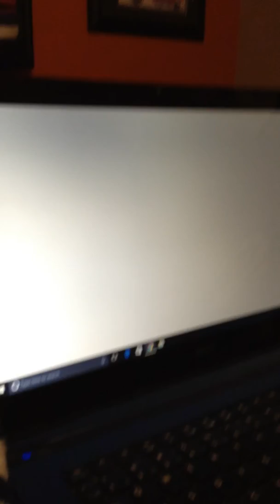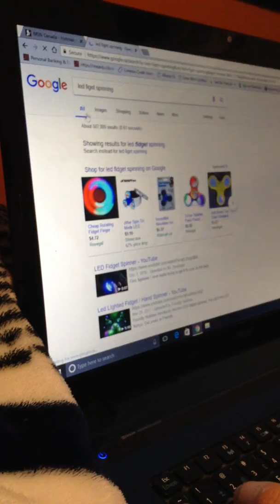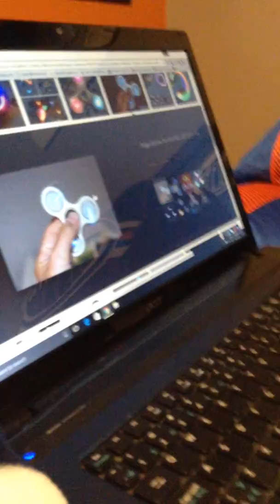crazy unexpected fidget spinner